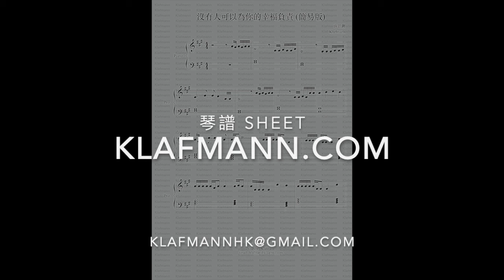【MIRROR】Ian Chan 陳卓賢 - 以孤獨命名 Solitude [鋼琴 Piano - Klafmann]